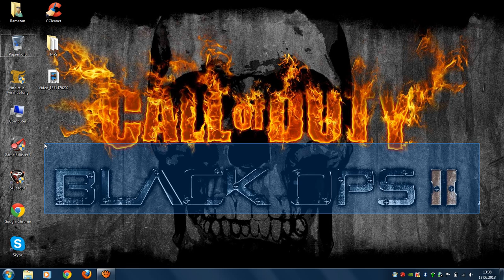Wie läuft es jetzt ab??!!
Ihr werdet 2 Monate nichts mehr von mir hören.
Alles andere wird im Video gesagt.